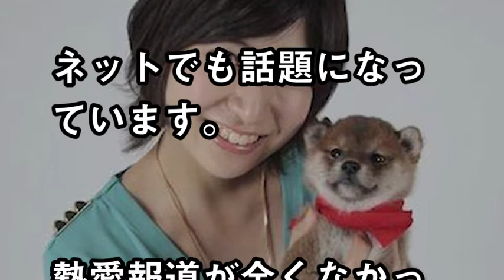【オードリー若林】南沢の熱愛、南キャン山里と...